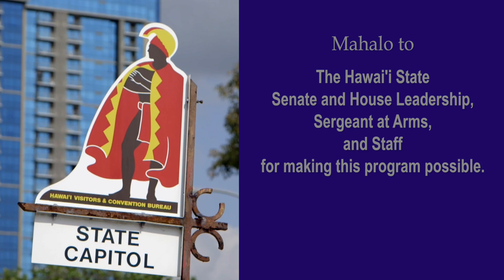LIVE AT THE LEGISLATURE - HOUSE MAJORITY - 3/19/18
HOUSE MAJORITY segment from LIVE AT THE LEGISLATURE on 3/19/18.